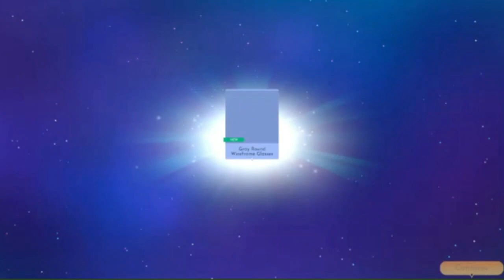Dreamlight Valley 6